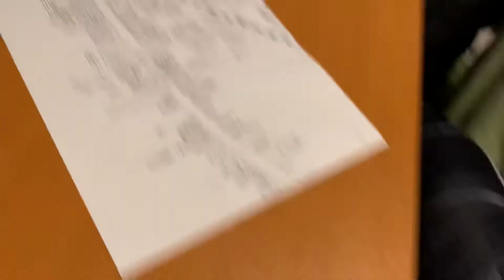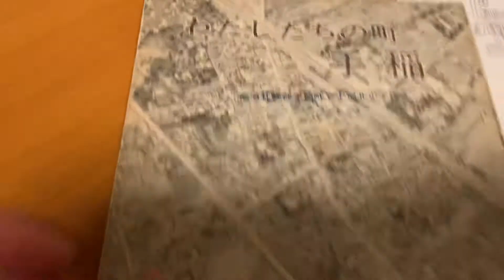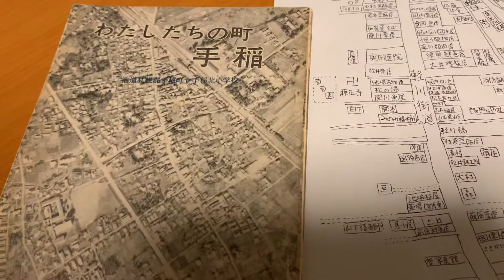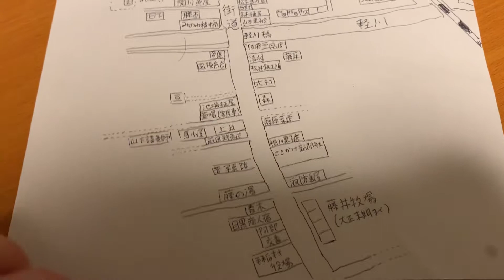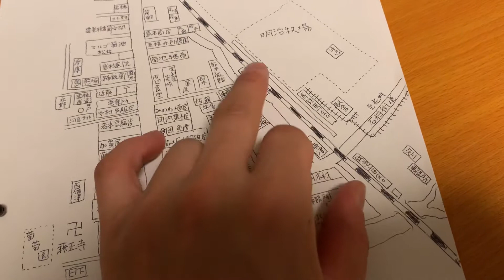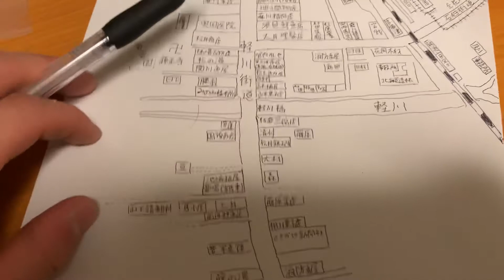手稲区手稲本町〜昭和初期の地図を描きました〜